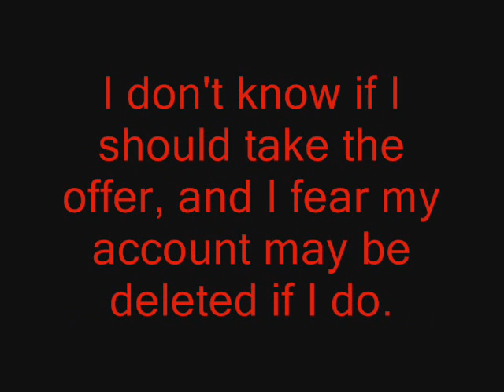HOLY HABERDASHERY BATMAN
That's right Robin, Slothsquadron has been offered a partnership.